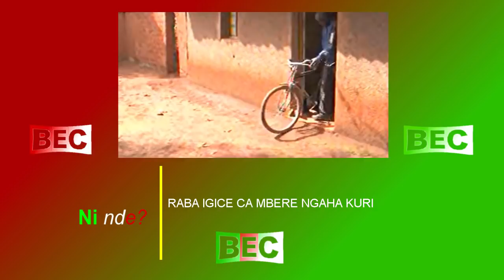Ninde Burundi Akamukoze Karamuranze (igice ca kabiri)